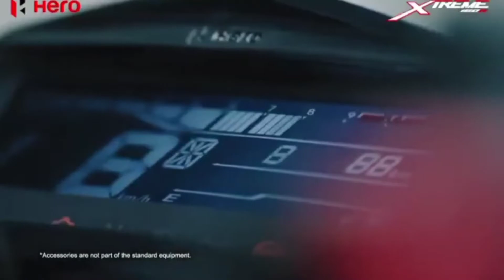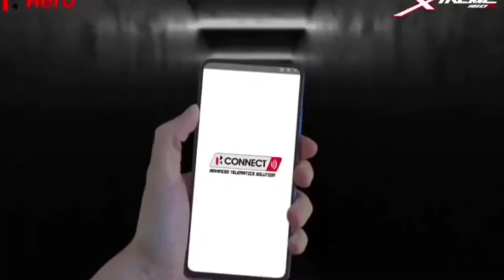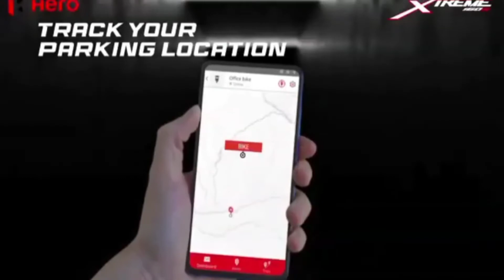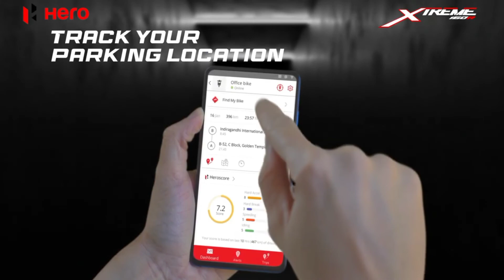New Hero Xtreme 160R V2 Stealth Edition 🔥| Changes | New Features 🥰 | Mileage | Price | Launch Date?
Your Query:-

Hero Xtreme stealth edition Meter Detail Review
Hero Xtreme Meter
New Hero Xtreme
Xtreme 160 vs Apache 160
best bike in india
Xtreme top modal
Hero bikes
160cc bikes